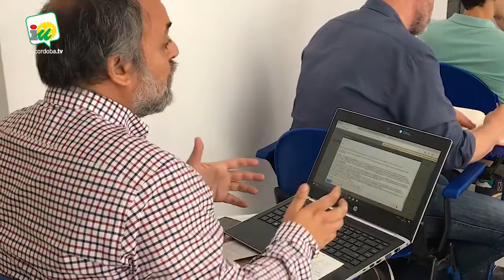IU hace balance de los tres años de gobierno municipal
Rueda de prensa íntegra ofrecida por los cuatro concejales y concejalas del grupo municipal de IU en el Ayuntamiento de Córdoba valorando su actuación cuando se cumplen tres años de mandato.